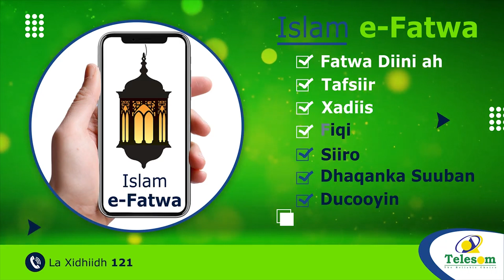"Ma jirto Cid Awood idin Saartay" Badhasaabka Gabiley